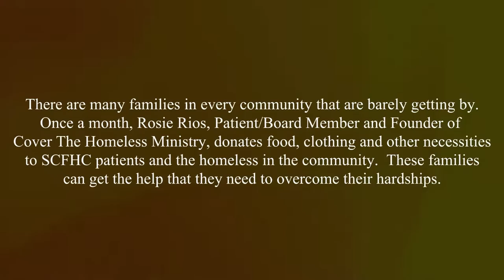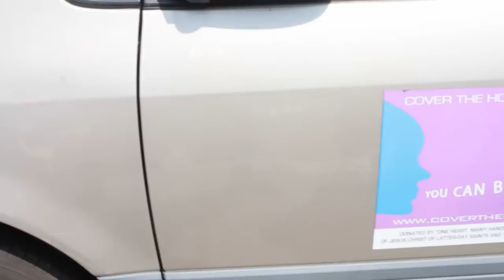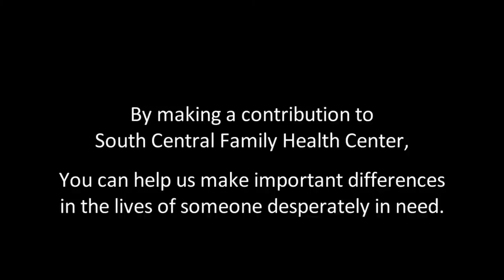SCFHC - LENDING A HELPING HAND with Rosie Rios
There are many families in every community that are just barely getting by.  Once a month, Rosie Rios, Patient/Board Member and Founder of Cover The Homeless Ministry donate food, clothing and other necessities to SCFHC patients and the homeless in the community.  These families can get the help that they need to overcome their hardships.